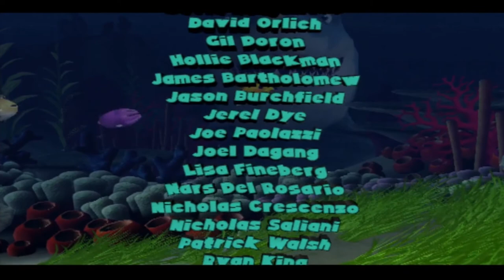Let's Play Finding Nemo Last Part Finale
This is the finale of my Finding Nemo let's play and my fifth part in my nostalgia series. We literarily found Nemo and they all lived fishy ever after the end. There is a problem with my mic in this part that makes my voice sound strange because of the recording glitched kinda. Now that my first Finding Nemo is over expect some more Kingdom Hearts videos to come finally. After that Im probably gonna continue on with the series but I have in mind to start making Lego shorts when I got time to. But a new video will be up soon for sure.